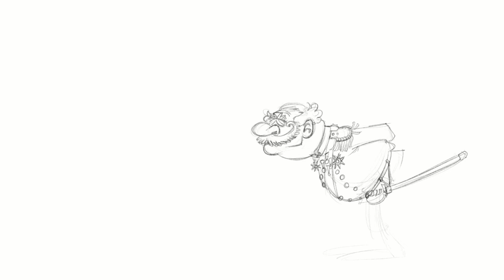4.⁠ ⁠Una música en su honor. Capricho español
4.⁠ ⁠Una música en su honor.
Capricho español

En una cueva oscura como la noche vive un monstruo llamado Tonarex. Cuentan que solo una música mágica es capaz de apaciguarlo, pero nadie en la aldea lo ha logrado.
La pequeña Lenara, gracias a su determinación y valentía, guiará al monstruo en un viaje por diferentes países y músicas que supondrá una experiencia transformadora para ambos.
Texto: Cristina Oleby - Autora
Animaciones: Ricardo Almondroguez
Voces: Marco García, Alberto Calleja, Amaia De Ce
Locución, Sonorización y Efectos sonoros: Red Dot Studio, SL (Luis Dias - Samuel Rebelo)
Música de la Banda de Música El Espinar, las bailarines de la Escuela de danza Laura Sanchez Anton, Danzainómana, Espacio DanzArtes y demás compañeros artísticos.
Gracias al Ayuntamiento de El Espinar por hacer posible este gran espectáculo.